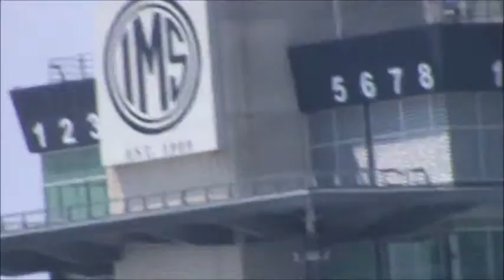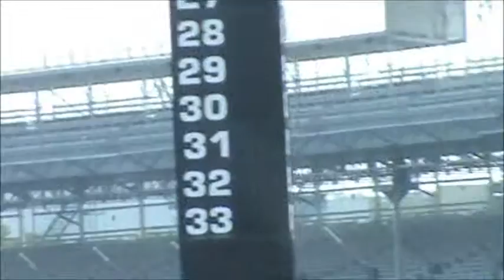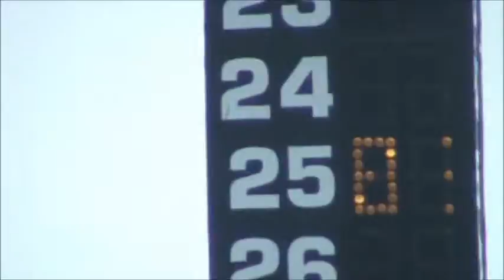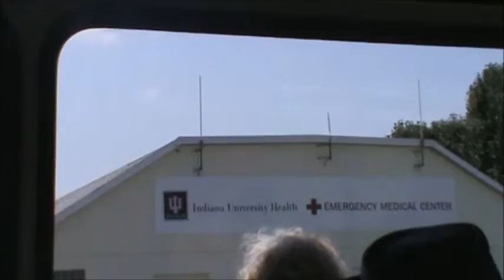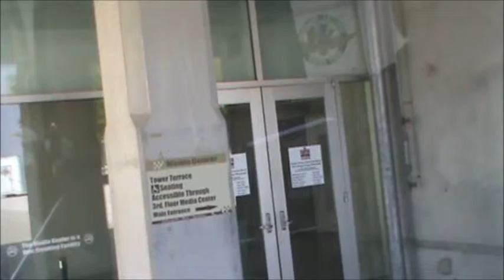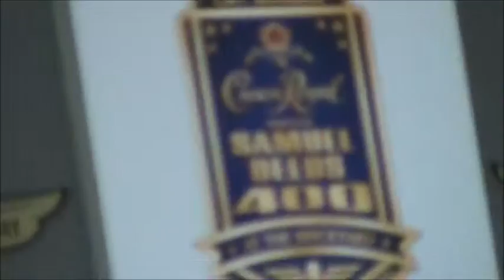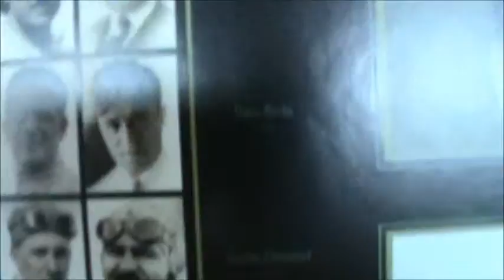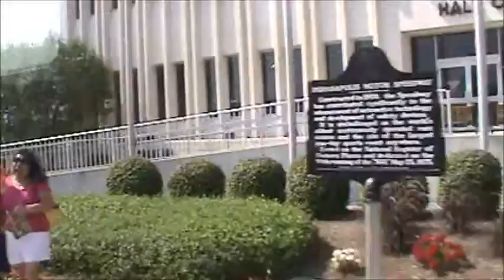Indianapolis Motor Speedway tour (7/19/2013)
I took this video last Friday, while on a group tour of the Indianapolis Motor Speedway with my grandpa.

The clips in this video will show you a lot of the different areas of the track, including a lap around the track itself, the various rooms at the track's media center, including race control and the film operators' room (and the room where the ABC or ESPN commentators - Indy 500 commentators Marty Reid, Scott Goodyear and Eddie Cheever - and Brickyard 400 commentators Allen Bestwick, Dale Jarrett and Andy Petree are stationed), the victory rostrum, and Gasoline Alley.

It does feel weird standing on the same bricks that people like Ryan Newman, Tony Stewart, Tony Kanaan, Dale Jarrett and others have kissed.